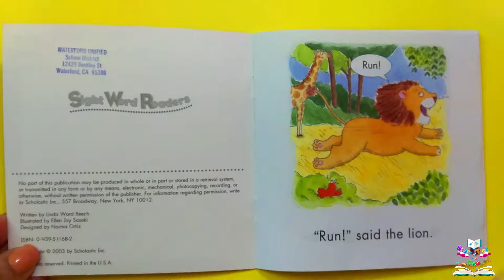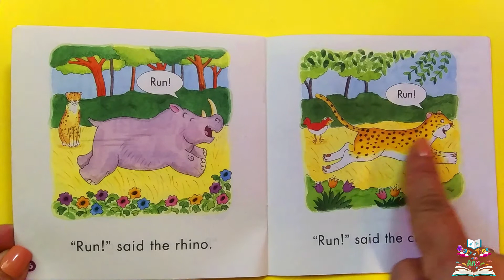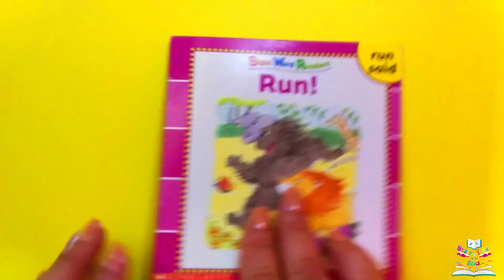Run~ Story Time with Ana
Hello Everyone. My name is Ana and I love to read books.

In this video I will be reading the book Run

Happy Reading.